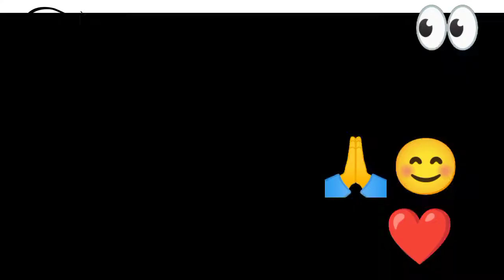vlogvideo /Aaja ka short vlog hai☺️/#32 vlog/#7 day vlogs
..Aaja ka vlog short hai😊
.. #32 vlog